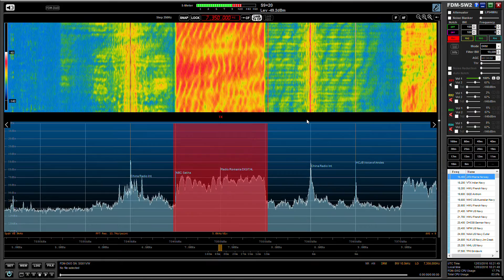Elad FDM DUO/ Wellbrook ALA1530 loop: Radio Romania International DRM 7350 kHz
Rock-solid stability from this 90 kW digital signal, but the fidelity isn't really good enough to comfortably listen to music. Signal recorded on 12/03/16 at 16:09 hrs UTC in Oxford, UK.